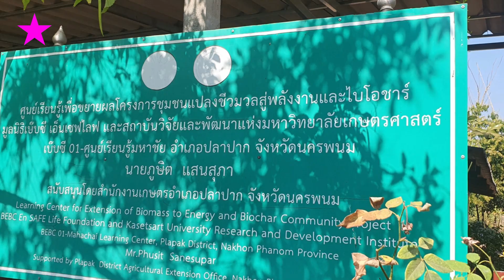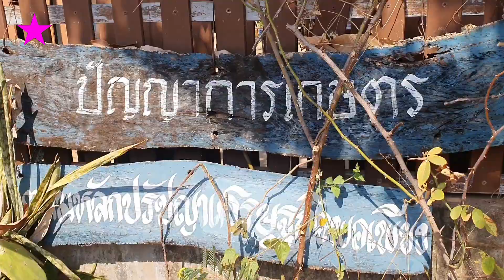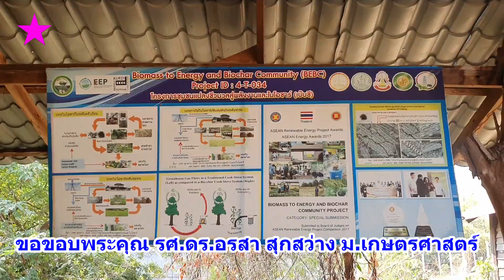ไบโอชาร์ 9 ปี ใช้จริง รู้จริง ยาวนาน มาเริ่มต้นกันกับ EP1 ถ่านBiochar ของไร่5ดาวก้าวแห่งการเรียนรู้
การเผาถ่านไบโอชาร์ หรือถ่านชีวภาพ ไม่ใช่แค่เรื่องราวของการทำเตาเผาถ่าน หรือการใช้ปุ๋ยบำรุงดิน แต่เป็นเรื่องของพลังงานควบคู่กับการทำเกษตรแบบยั่งยืน Biochar ที่ใช้มาเก่าแก่นับพันปี และในต่างประเทศมีการพูดถึงมากในช่วง 10 กว่าปีที่ผ่านมา ในเมืองไทยถือว่าพึ่งเริ่มต้น การเรียนรู้ แนวทางที่เกิดประโยชน์ก็ต้องเข้าไปถึงผู้รู้จริง ความรู้ที่มีผลการตรวจสอบของห้อง Lab รับรองและมีการทดลองในรูปแบบต่าง ๆ ปลูกต้นไม้มาต่อเนื่องยาวนาน ไร่ห้าดาว โดยอาจารย์แดง ต้องขอขอบคุณลุงแสง ศูนย์ชีวภาพชุมชน อุบลราชธานี และ ผอ.ภูษิต แสนสุภา ที่มาช่วยทั้งการผลิต และ มาช่วยเล่าเรื่องราวให้ฟังถึงที่ไปที่มา อุณหภูมิที่เหมาะสมกับการทำไบโอชาเพื่อเพาะปลูกพืช รอบนี้เป็น EP1 ในชุดไบโอชาร์นะครับ มีโอกาสจะนำเรื่องราวการต่อยอด เชื่อมโยงกับเครื่องสกัดน้ำมันหอมระเหยตะไคร้หอม ของอาจารย์แดง มาเล่าให้ฟัง ถ่ายวีดีโอให้ชมแบ่งปันกันครับ ไร่5ดาว ต้องขอขอบคุณผู้สนใจทุก ๆ ท่านเป็นอย่างสูงครับ Biochar in Thailand